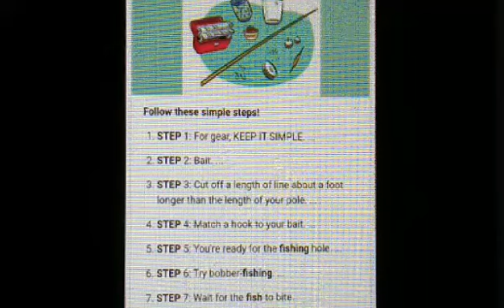How do we fishing??